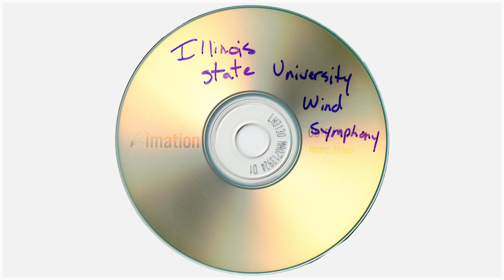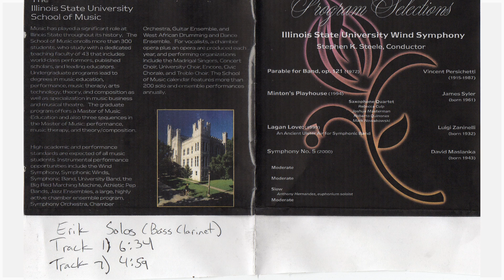Illinois State University Wind Symphony - Program Selections - Stephen Steele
A rip of an audio CD that contains program selections from the Illinois State University Wind Symphony. This symphony was conducted by Stephen K. Steele. On the printed CD case art, two bass clarinet solos are identified and attributed to Erik. On Track 1, the solo is 6:34, and on Track 2, the solo is at 4:59. CD was found in a free pile in the art building at my university, which is nowhere close to ISU. CD was ripped and uploaded for archival purposes and will be removed by request.

Track 1 - Persichetti: Parable For Band, Op. 121